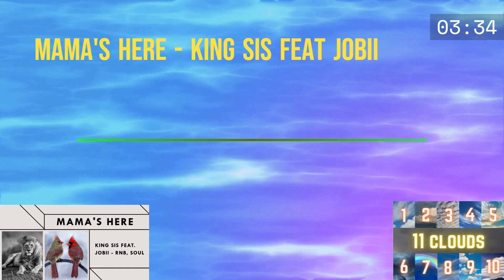Mama's Here - King Sis feat Jobii - RnB, Soul